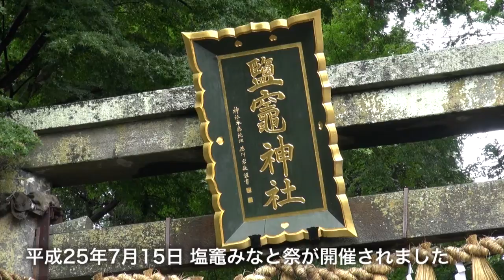第66回 塩竈みなと祭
7月15日の海の日、宮城県塩竈市で第66回塩竈みなと祭が開催されました。朝から小雨の降るあいにくの天気でしたが、例年通りの盛り上がりを見ることができました。

塩竈みなと祭（まつり）は日本三大船祭りの一つに数えられる伝統あるお祭りで、戦後すぐに港町塩竈の発展を願って始められたと言われています。お祭りの目玉は神輿海上渡御(みこしかいじょうとぎょ)。東北の総鎮守の塩竈神社と隣接する志波彦神社のお神輿を二隻の華やかな御座船（ござせん）に載せ、たくさんの供奉船（ぐぶせん）を従えて松島湾内を巡幸します。

午前10時、神事を終えた大勢の氏子たちが志波彦神社と塩竈神社を起点に約1トンのお神輿を担ぎ出し、202段の石段を下ります。そのまま塩竈市街を練り歩き、塩竈港西埠頭から御座船にお神輿を載せて湾内を巡幸します。午後からは、こちらも恒例の陸上パレードが市街の商店街を会場に行なわれます。この時間になると少し日も射しはじめ、通りには笛や太鼓の音、パレード参加者や見物人の歓声が響きました。

夕方、再び降り始めた雨にも関わらず大勢の人が出迎える中を巡幸を終えたお神輿が港に戻りました。往路とは一部別のコースで市内を巡り、沿道の見物人に声をかけられながら、お神輿は再び長い階段を上って神社に戻ります。すっかり薄暗くなった石段をゆっくりと二体のお神輿が上るさまを、大勢の観客が見つめ、大声援を送っていました。

塩竈みなと祭は、震災のあった2011年の夏にも途絶えることなく開催されてきました。東北ではこれから各地で夏祭りのシーズンを迎えますが、その先陣を飾るような勢いを感じさせられた塩竈みなと祭でした。